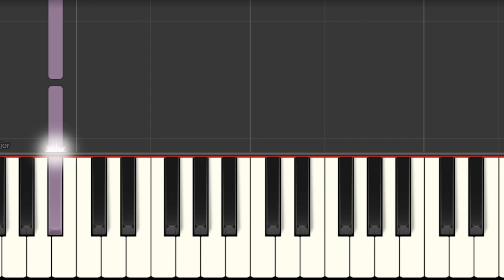IL FIUME DEL PASSATO - FROZEN II - EASY PIANO TUTORIAL - IL PIANO SUL TUBO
Il metodo giusto per imparare la canzone IlFiumeDelPassato è quello di mettere in riproduzione il video a velocità più ridotte e, alla stessa velocità, suonare la canzone al pianoforte o sulla tastiera, in questo modo allenerete la vostra capacità manuale e, dopo alcune ripetizioni, aumentando la velocità, sarete in grado di suonarla anche assieme al video alla velocità normale in pochissimo tempo!

Buon divertimento!